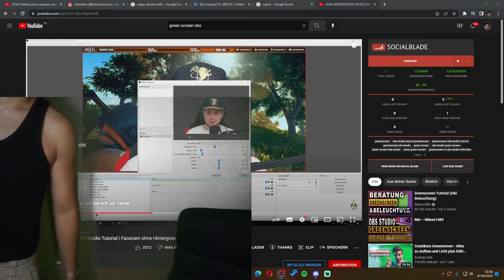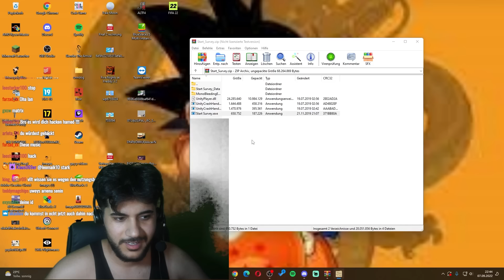DIESES SPIEL KENNT DICH!!!!